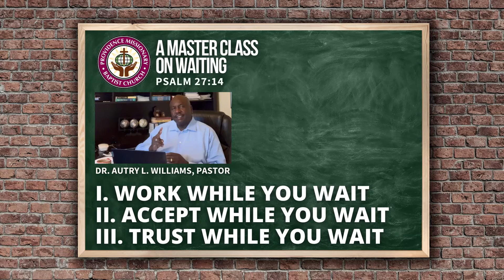LIVE from the Pastor's Desk: A Master Class on Waiting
The need for HumanContact is prevalent in our society. But if you're a Believer in Christ you're never alone. To learn more, tune in to, "WHEN GOD IS WITH US."